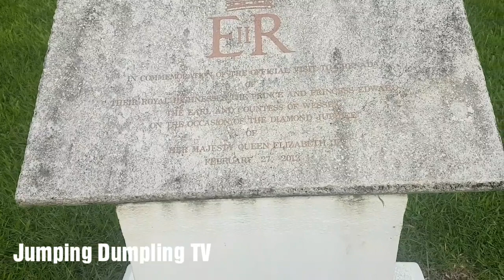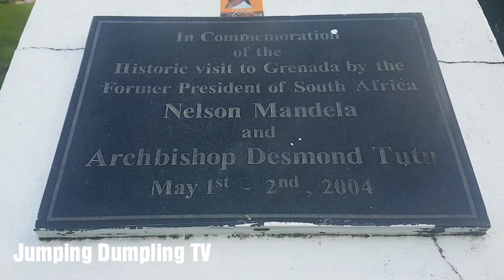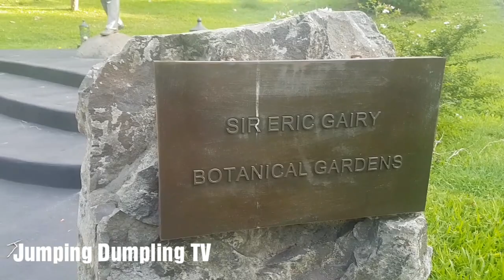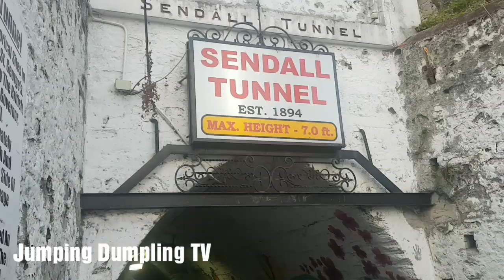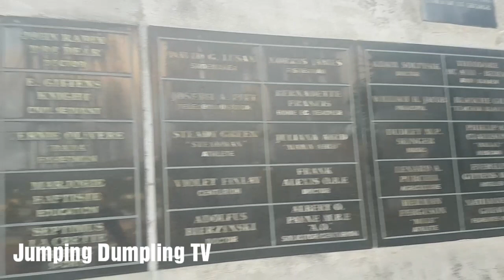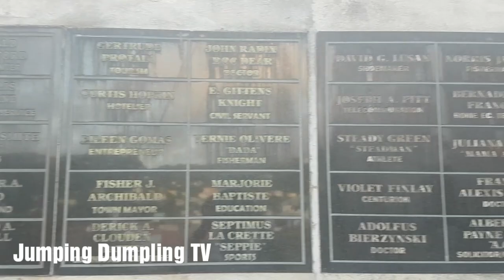Walking in Grenada🇯🇲🇬🇩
Walking and looking all over the place on a sunday. Someone place take my Canada don't have anything to do lol. ❤❤❤❤